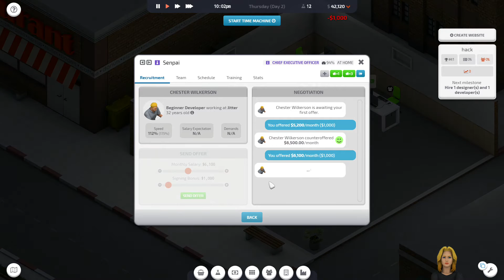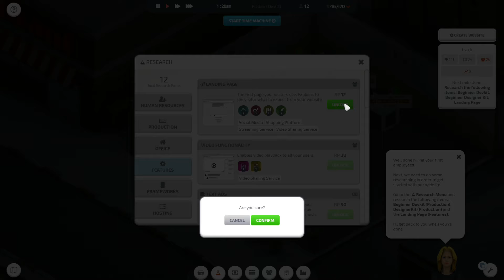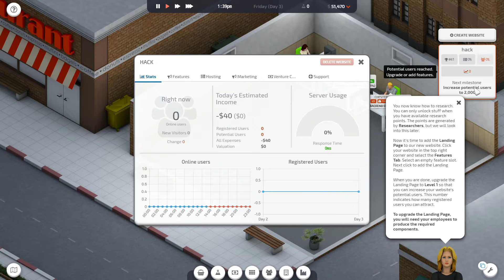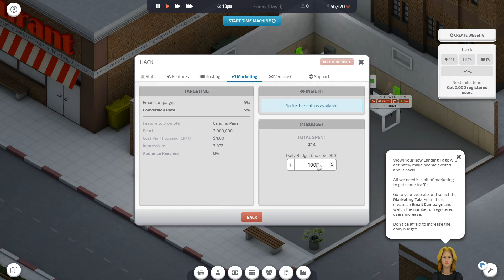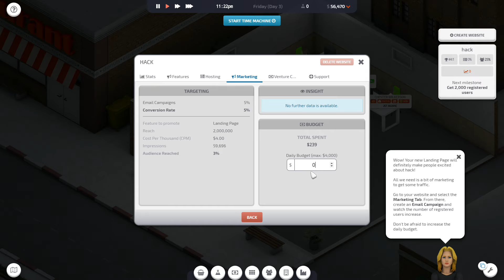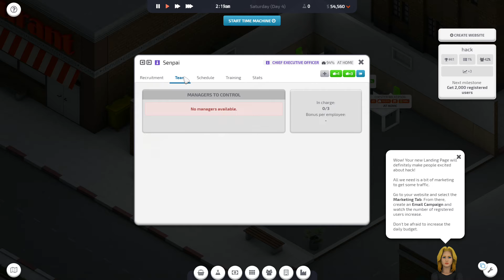Start Up Company Game Play PC